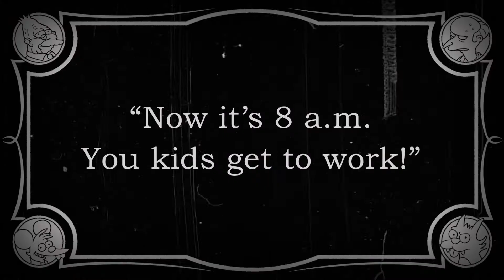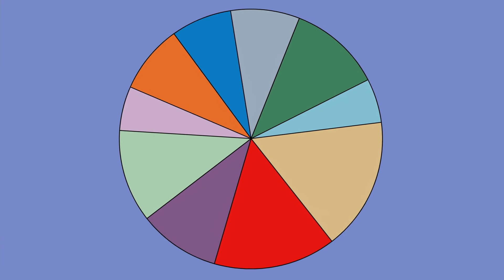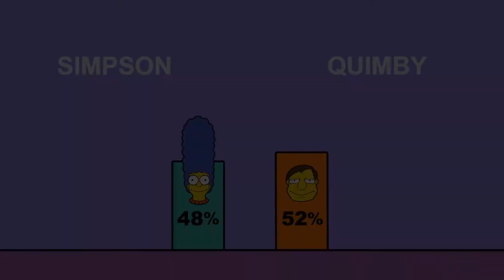The Simpsons FAILED TO HELL (S29E06)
The funniest moments of the Simpsons - 29 season 6 episode